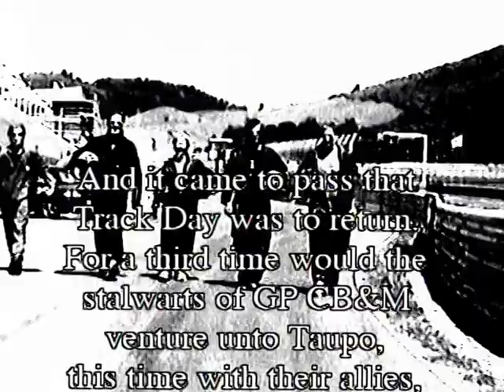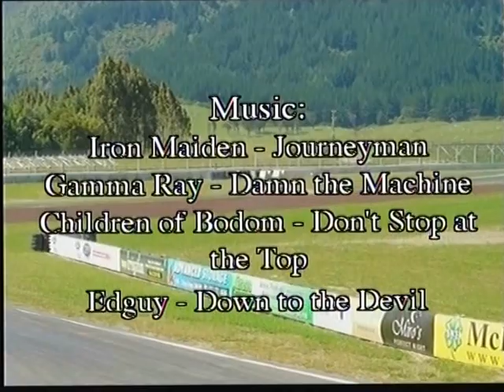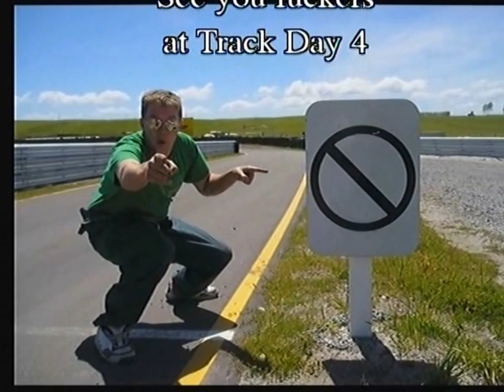Gameplanet Track Day 3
Track Day at Taupo Motorsport Park track 3 in 2006